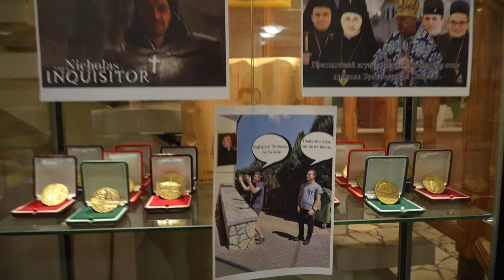Святий Миколай завітав до Львівських семінаристів.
Ані війна, ані засніжені дороги не стали перешкодою для Святого Миколая, який щороку відвідує з подарунками студентів, вихователів та працівників Вищої Духовної Семінарії св. Йосифа у Брюховичах.

Вечір 5 грудня, традиційно, пройшов у веселій та родинній атмосфері, яку створили семінаристи, представляючи у формі сценок кумедні історії з життя семінарії. Це чи не єдиний день у році, коли за словами самих семінаристів, можна від душі жартувати над ректором та викладачами і бути впевненими, що за це нічого не буде.

Зустрічати св. Миколая разом із семінаристами і викладацьким складом, прийшов також і архієпископ Мечислав Мокшицький та сетри зі Згромадження св. Йосифа, які працюють у Домі милосердя.

Усі присутні дочекалися відвідин найбільш любленого з-поміж усіх Святих Католицької Церкви та отримали свої подарунки.